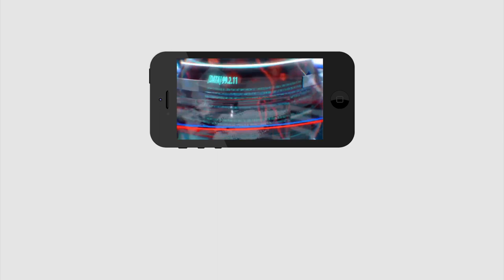Jagan Said Good News to Farmers | రైతులకు జగన్ గుడ్ న్యూస్: ఏం జరిగిందో తెలిస్తే ఆనందమే | PDTV News